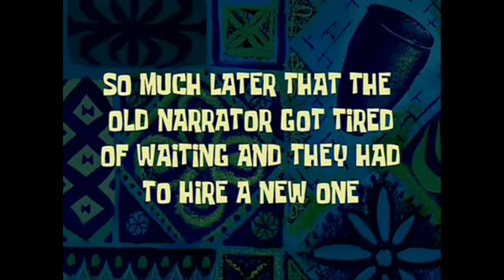Stealing a Max Level Magmasaur Egg!!!! - Ark Survival Evolved [Ep.136 Genesis]